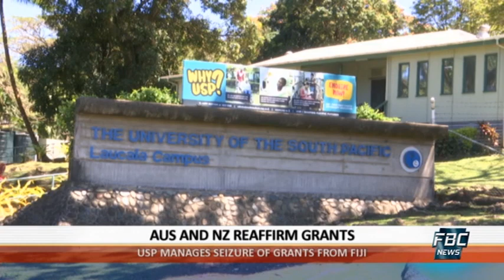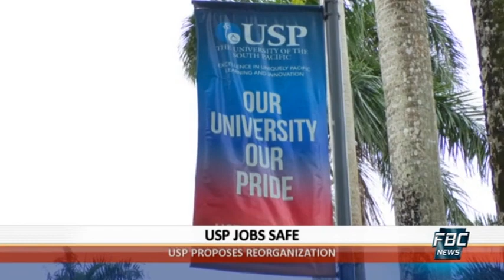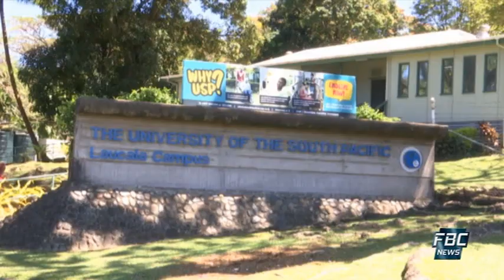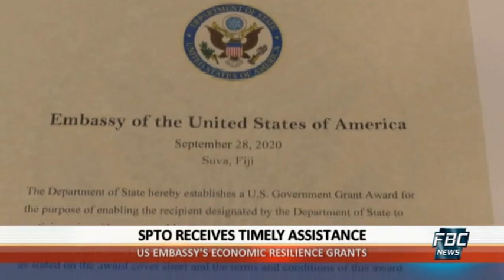News Mornings - 29 September 2020